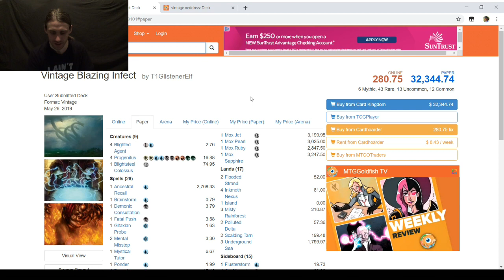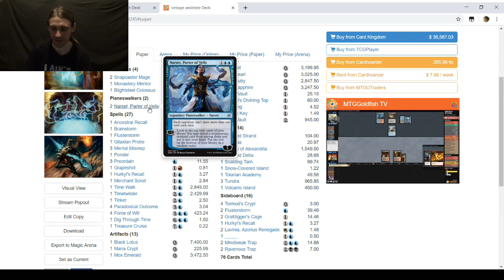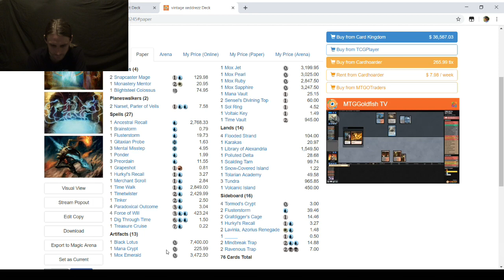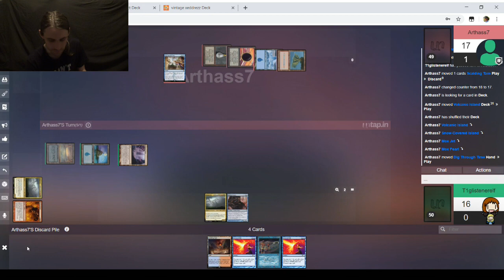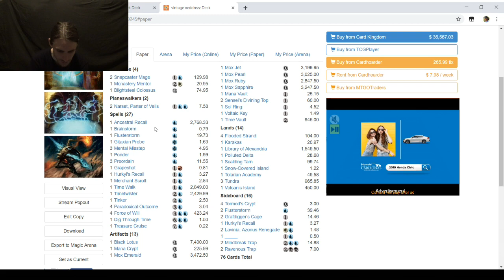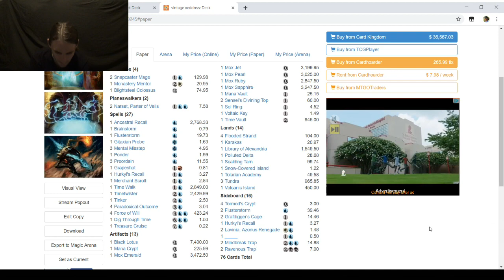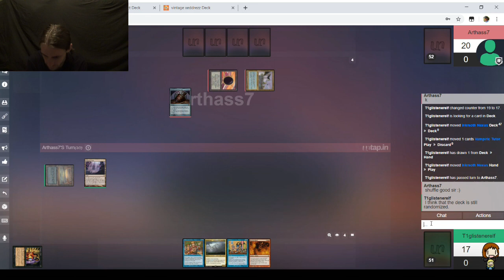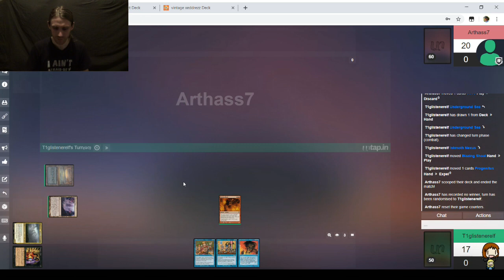Vintage MtG — Blazing Infect vs. Azorius Mentor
This is round two of the fourth season of Vintage on the Untap Open League.
Of course, I'm running Infect. Since this is Vintage, though, I'm running Blazing Infect, which uses Blazing Shoal, a banned card in Modern, to win as soon as the second turn. As an unintensive, blue-based combo deck, no one should be surprised that my deck also gets to play Force of Will backup.
Here's a link on MtGGoldfish to my list:
Here's my decklist in text form, in case you can't view the link right now.
Artifacts (6)
1 Black Lotus
1 Mox Emerald
1 Mox Jet
1 Mox Pearl
1 Mox Ruby
1 Mox Sapphire
Creatures (9)
4 Blighted Agent
4 Progenitus
1 Blightsteel Colossus
Instants (17)
1 Ancestral Recall
4 Blazing Shoal
1 Brainstorm
1 Demonic Consultation
1 Fatal Push
4 Force of Will
1 Hurkyl’s Recall
2 Mental Misstep
1 Mystical Tutor
1 Vampiric Tutor
Sorceries (11)
1 Blasphemous Act
1 Demonic Tutor
1 Gitaxian Probe
1 Ponder
4 Preordain
1 Show and Tell
1 Time Walk
1 Tinker
Lands (17)
2 Flooded Strand
4 Inkmoth Nexus
1 Island
3 Misty Rainforest
2 Polluted Delta
2 Scalding Tarn
3 Underground Sea
Sideboard (15)
1 City in a Bottle
1 Damping Sphere
1 Echoing Truth
1 Energy Flux
1 Flusterstorm
4 Grafdigger's Cage
3 Hurkyl's Recall
1 Null Rod
1 Ravenous Trap
1 Sorcerous Spyglass

Here's Arthass7's, aka Xeddress's, Azorius Mentor decklist:
1 Black Lotus
1 Mana Crypt
1 Mana Vault
1 Mox Emerald
1 Mox Jet
1 Mox Pearl
1 Mox Ruby
1 Mox Sapphire
2 Sensei's Divining Top
1 Sol Ring
1 Blightsteel Colossus
1 Time Vault
1 Voltaic Key
2 Snapcaster Mage
1 Monastery Mentor
1 Ancestral Recall
1 Brainstorm
1 Dig Through Time
4 Force of Will
1 Hurkyl's Recall
3 Mental Misstep
4 Paradoxical Outcome
1 Flusterstorm
4 Flooded Strand
1 Library of Alexandria
1 Polluted Delta
1 Scalding Tarn
1 Snow-Covered Island
1 Tolarian Academy
3 Tundra
1 Karakas
1 Volcanic Island
2 Narset, Parter of Veils
1 Gitaxian Probe
1 Grapeshot
1 Merchant Scroll
1 Ponder
3 Preordain
1 Time Walk
1 Timetwister
1 Treasure Cruise
1 Tinker
Sideboard (15)
2 Grafdigger's Cage
4 Tormod's Crypt
2 Lavinia, Azorius Renegade
2 Mindbreak Trap
2 Ravenous Trap
2 Flusterstorm
1 Hurkyl's Recall

The background music is taken from the "Cafe de Touhou" series of albums by DDBY.